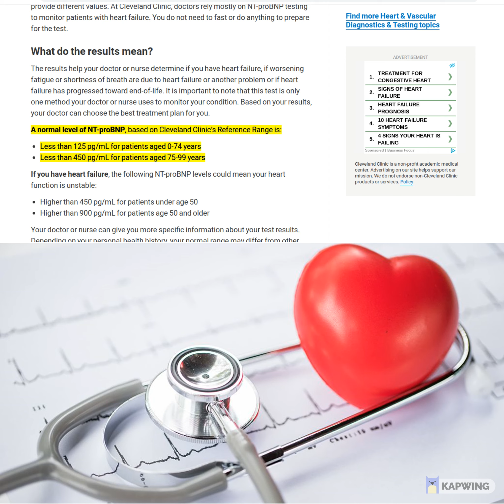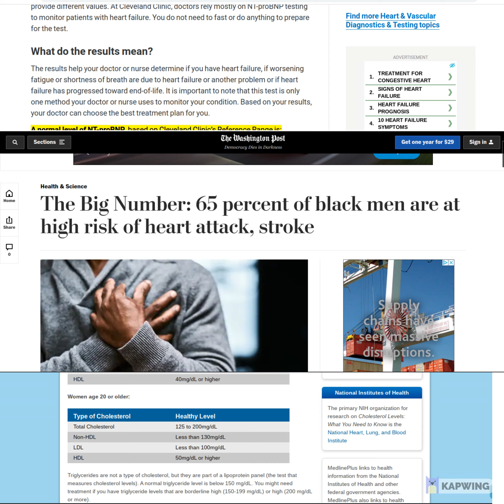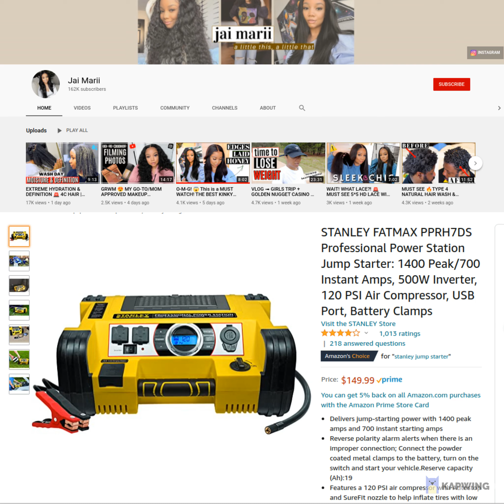TRUCKS and Manhood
The story of severe weather and what BW can learn